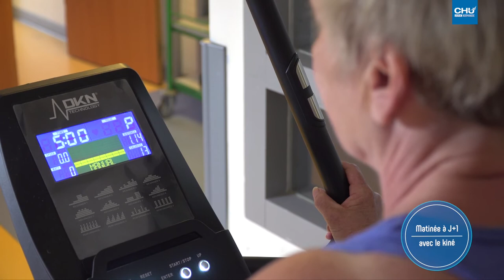Matinée à J+1 avec la kiné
Le matin suivant votre opération, vous bénéficierez d’une séance de kinésithérapie respiratoire. Cela a pour but de vous permettre de mieux ventiler, et de vous désencombrer en cas de besoin.
En effet, l’anesthésie, la chirurgie et le drain thoracique ont des conséquences sur votre respiration. Le kinésithérapeute vous expliquera également la toux protégée, afin qu’elle soit plus efficace et moins douloureuse. Vous marcherez avec le kinésithérapeute dès le lendemain de l’opération. Quel que soit votre type de drainage, la mobilisation est possible et ai fortement recommandée afin d’optimiser votre autonomie ainsi que votre récupération post-opératoire. Dans la mesure du possible, il vous sera également demandé de marcher seul, régulièrement, pendant la journée.

Dans certains cas, le kinésithérapeute vous installera un pédalier ou un vélo afin d’optimiser votre réadaptation à l’effort. L’appareil le plus adapté à votre situation vous sera installé, avec un temps et une résistance adaptée.

Film n°5/8 du protocole ERAS réalisé par le service de chirurgie générale, vasculaire et thoracique du CHU de Rouen.

Réalisation : Direction de la communication
Journaliste : Mathilde LAPOTRE
Cameraman : Christophe DUVAL
Monteuse vidéo : Jennifer LIOT